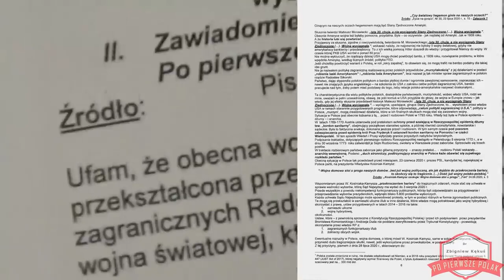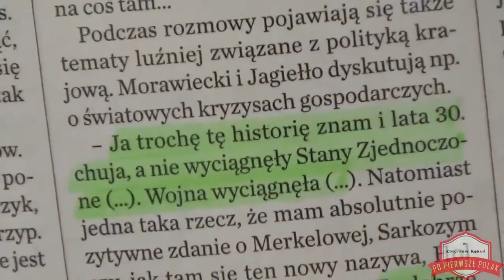2020 07 28 Amb G Mosbacher o korumpowaniu politykow RP przez wladze USA